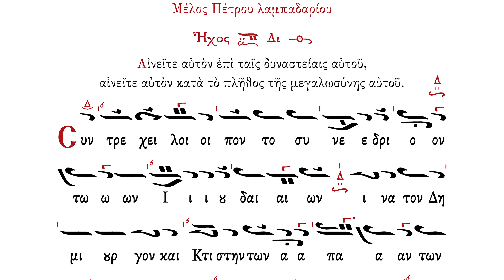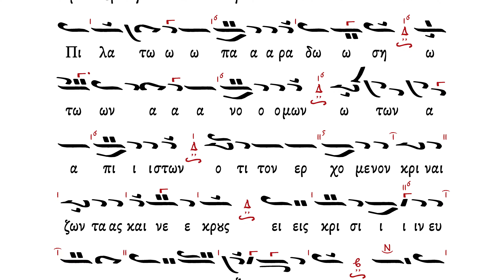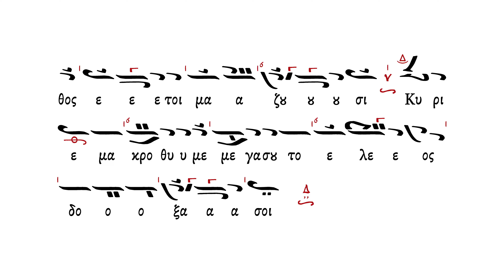Συντρέχει λοιπόν, ιδιόμελο αίνων | Μεγάλη Πέμπτη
Συντρέχει λοιπόν, ιδιόμελο αίνων

Ποιητικά Κείμενα:
Αἰνεῖτε αὐτὸν ἐπὶ ταῖς δυναστείαις αὐτοῦ· αἰνεῖτε αὐτὸν κατὰ τὸ πλῆθος τῆς μεγαλωσύνης αὐτοῦ.
Συντρέχει λοιπόν, τὸ συνέδριον τῶν Ἰουδαίων, ἵνα τὸν Δημιουργόν, καὶ Κτίστην τῶν ἁπάντων, Πιλάτῳ παραδώσῃ· ὢ τῶν ἀνόμων! ὢ τῶν ἀπίστων! ὅτι τὸν ἐρχόμενον, κρῖναι ζῶντας καὶ νεκρούς, εἰς κρίσιν εὐτρεπίζουσι· τὸν ἰώμενον τὰ πάθη, πρὸς πάθος ἑτοιμάζουσι. Κύριε μακρόθυμε, μέγα σου τὸ ἔλεος· δόξα σοι.

Credits:
Παραγωγή, ἐπιμέλεια ἔκδοσης: Ἱερὰ Μεγίστη Μονὴ Βατοπαιδίου
Μουσικὰ σχόλια: Πατέρες Ἱ.Μ.Μ. Βατοπαιδίου
Ἀντιγραφὴ μουσικῶν κειμένων
καὶ ἐπεξεργασία: Κωνσταντῖνος Κιόχος
Ἐπεξεργασία ἤχου: Γιῶργος Κωνσταντίνου, Κωνσταντῖνος Λανάρας
Φωτογραφίες: Πατέρες Ἱ.Μ.Μ. Βατοπαιδίου
Μετάφραση στὴν ἀγγλική: Πατέρες Ἱ.Μ.Μ. Βατοπαιδίου
Ἡ ἠχογράφηση πραγματοποιήθηκε στὴν Ἱερὰ Μεγίστη Μονὴ Βατοπαιδίου
στὶς 20-24 Ἰουλίου 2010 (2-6 Αὐγούστου ν. ἡμ.) ἀπὸ τὸν Νίκο Διονυσόπουλο.
Ὅλες οἱ πληροφορίες ποὺ ἀναγράφονται στὸ παρὸν εἶναι προϊὸν ἰδιοκτησίας.
Μὲ τὴν ἐπιφύλαξη κάθε νόμιμου δικαιώματος.